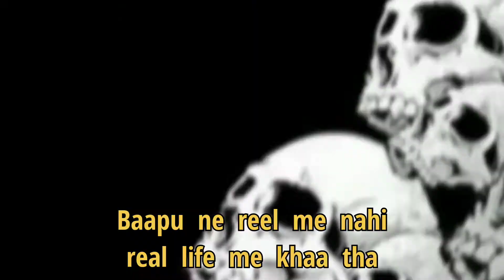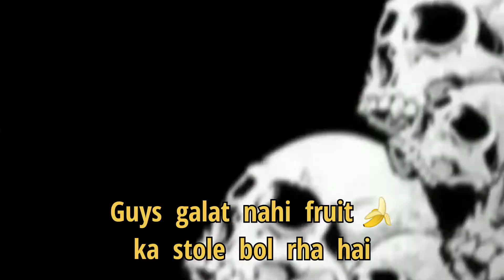Thugesh ne Li adnaan ki 😂|| Roast by Hs.roaster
THIS IS FAMILY CONTENT AND     ROASTING. THIS IS FRIENDLY ROASTING.
❤️U GUYS❤️.